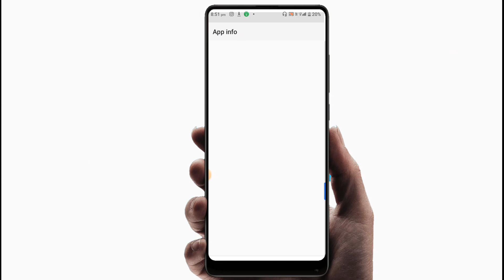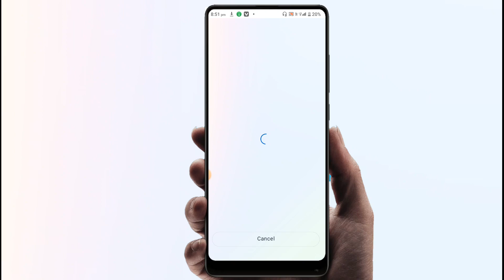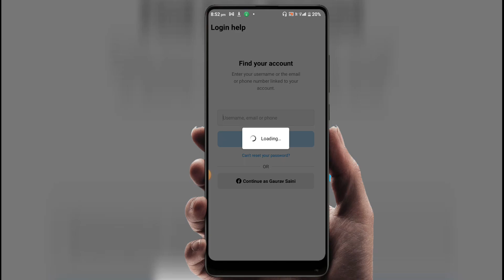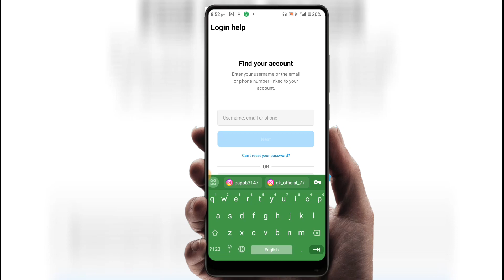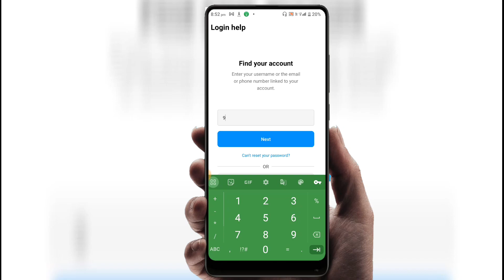How To Login Instagram If You Forgot Your Password Without Email And Phone Number | Instagram 2024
suhail ytr
Instagram login 2024
how to login instagram account if you forgot your password 2024
how to login inatagram account without email and phone number 2024
how to recover instagram account without email and password 2024
how to recover instagram account without phone number and password 2024
inaragram ka password kaise pata kare 2024
bina password ke instagram login kaise kare 2024
instagram account recovery 2024
instagram account recover 2024
login instagram account without email and phone number 2024
Insta id recover 2024

How To Login Instagram If You Forgot Your Password Without Email And Phone Number 2024 | Instagram

in this video told you 👇👇👇
how to recover and restore instagram account 2024 new tricks ✅ℹ️

⏩Realted Tags 👇😀

1. instagram account recover kaise kare without password without email and phone number 2024
2. instagram ka password kaise pata kare without phone number and email 2024
3. instagram ka password kaise pata kare 2024
4. instagram ka password kaise pata kare without phone number and email 2024
5. instagram ka password kaise pata kare without email and phone number 2024
6. instagram password kaise pata kare apna 2024
7. instagram password kaise pata kare without phone number and email 2024
8. login instagram account 2024
9. password instagram id 2024
10. instagam login without email phone number 2024
11. how to login instagram without password 2024
12. how to login instagram id 2024
13. login instagram id without password 2024
14. how to login instagram without phone number 2024
15. instagam login if forgot password 2024
16. how to find instagram forgot password 2024
17. how to login old insta id 2024
18. instagram password kaise pta kare 2024
19. how to recover instagram account 2024 20. instagram 2024 new update

This Channel is owned by ⏩ SUHAIL MALIK
⏩ Solved Queries 🟢

1. instagram password bhul gaye to kya kare 2024
2. instagram ka password kaise pata kare 2024
3. instagram account hacked recovery 2024
4. hacked instagram account recovery 2024
5. instagram hacked account recovery 2024
6. how to recover hacked instagram account 2024
7. how to recover hacked instagram account 2024
8. hacked instagram account 2024
9. how to recover instagram account 2024
10. recover hacked instagram account 2024
11. recover hacked instagram 2024
12. recover instagram account 2024
13. hacked instagram 2024
14. instagram account hacked 2024
15. hacked instagram 2024
16. instagram account recovery 2024
17. Instagram account wapas kaise laye 2024
18. Instagram id wapas kaise laye 2024
19. Instagram account kaise khole old 2024
20. Instagram lost account recovery 2024